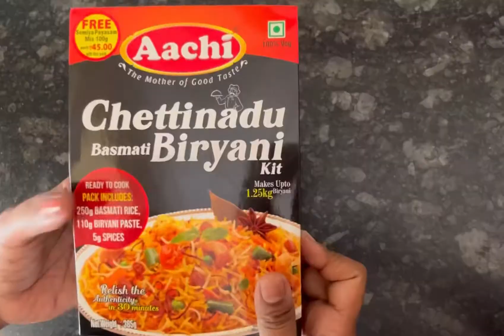Aachi Chettinadu Basmati Biryani Kit | Aachi Chettinadu Chicken Biryani | Chettinad Biryani Recipe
©️Copyright : SweetysHomeCooking

Today’s recipe is Delicious & flavourful Chettinadu Chicken Biryani by Aachi Chettinadu Biryani Kit in pressure cooker. It’s super easy to make chettinadu biryani with this kit…

Ingredients
Aachi Chettinadu Basmati Biryani kit
Onion small thinly chopped
Water 450 ml
Mint & coriander leaves chopped
Fried onion for garnish

& send your feedback in comments ..

Aachi chicken biryani recipe
Chertinadu biryani recipe
Chertinadu chicken biryani recipe